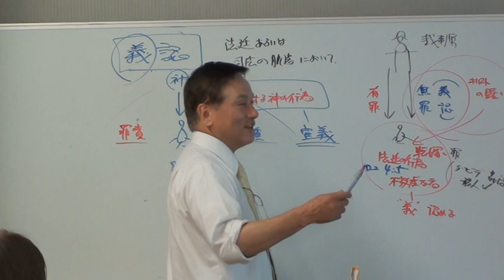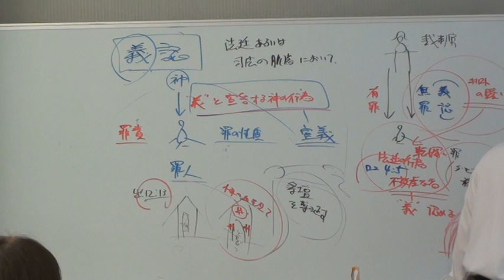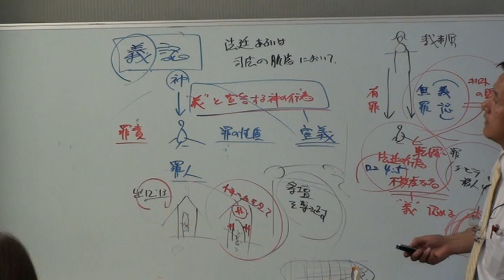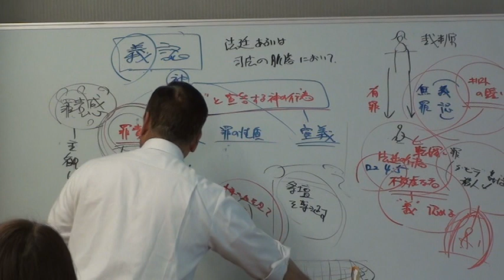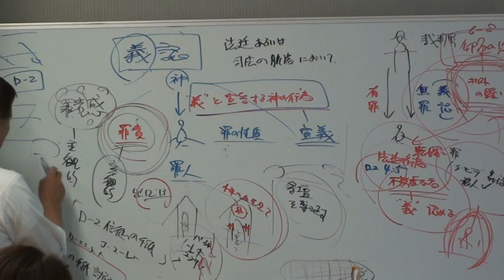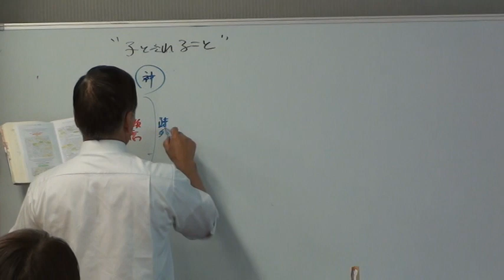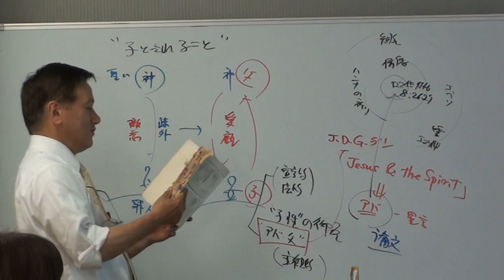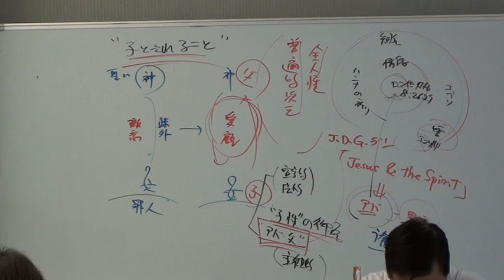20130604_k23_『キリスト教教理入門』第七部 救い―第34章 救いの始まり―客観的側面―②義認と子とされること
20130604_k23_『キリスト教教理入門』第七部 救い―第34章 救いの始まり―客観的側面―②義認と子とされること
　本ビデオは、『キリスト教教理入門』第七部 救い―第34章 救いの始まり―客観的側面―②「義認と子とされること」を扱っている。
【追記】
　「義認」においては、法廷で「義」を宣言する宣義、客観的な「罪責」と主観的な「罪責感」の相違等を、ジョン・マーレー著『ローマ信徒への手紙』やウルリッヒ・ヴィルケンス著『ローマ人へ手紙註解』を紹介しつつ解説している。また「子とされること」では、客観的な立場と主観的な経験を区別し、後者ではJ.D.G.ダン著『イエスと御霊』にある理解を紹介している。なお、「義認」についての議論を扱ったICIの説教シリーズには、『ガラテヤ人への手紙』傾聴と『ローマ人への手紙』傾聴、講演には『日本福音主義神学会・東部部会・秋期研究会『義認と審判』に関する一考察: ローマ2:13の解釈を軸として』がある。
●『日本福音主義神学会・東部部会・秋期研究会『義認と審判』に関する一考察: ローマ2:13の解釈を軸として』